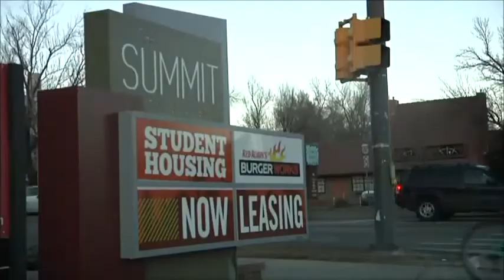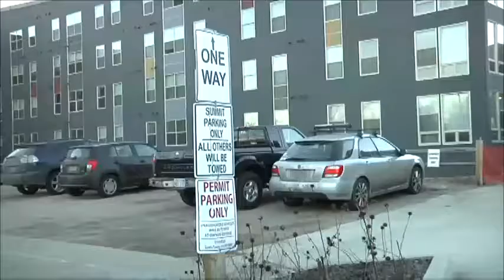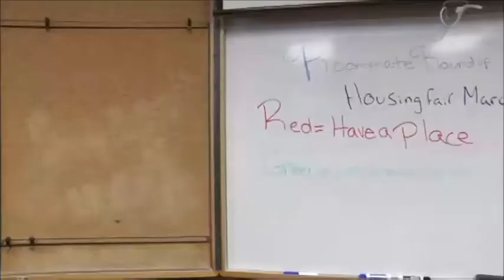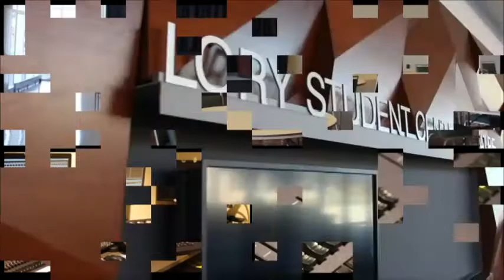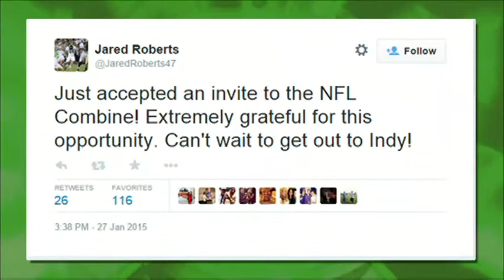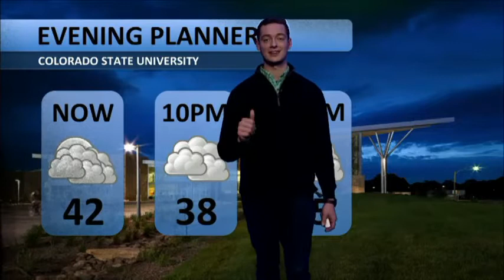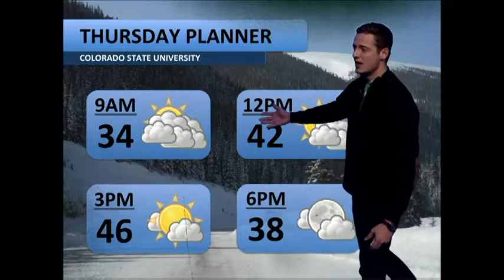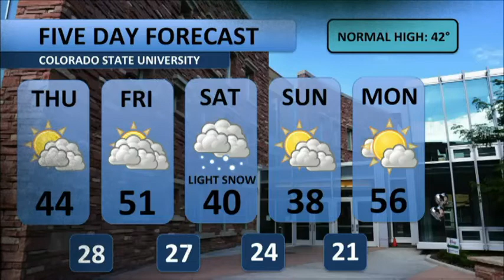CTV News Wed. Jan 28, 2015